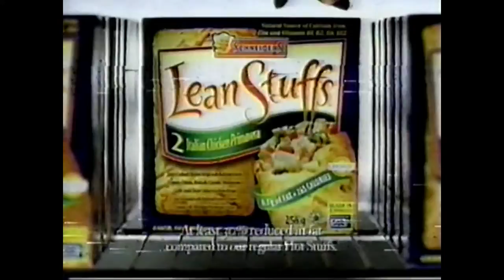Lean Stuffs Commercial 2002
A commercial for a pizza pocket